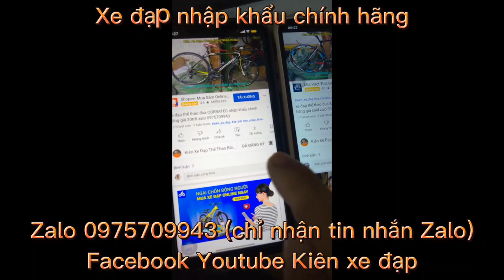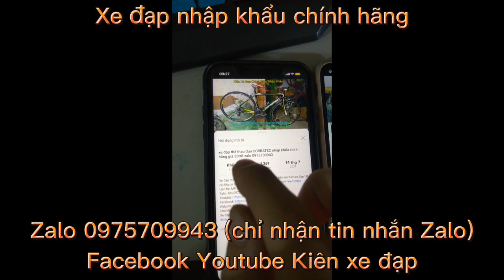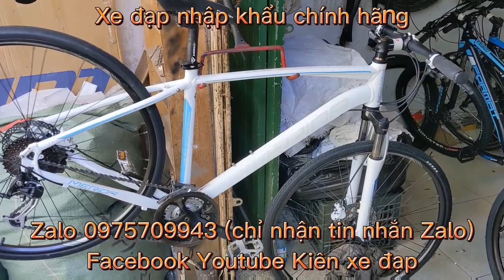Xe đạp tuoring có giảm xóc MERIDA DISCOVERY800 nhập khẩu chính hãng giá ĐÃ BÁN zalo 0975709943